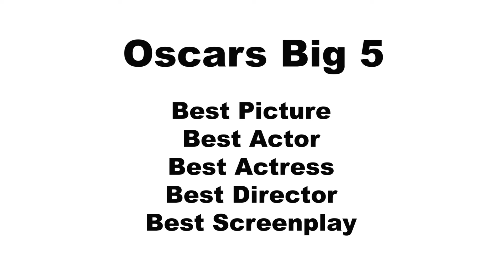Top 5 Oscar Winning Films Of All Time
This is 5 times the academy gave out Oscars to good winning films. I countdown my Top 5 Oscar Winning Films

Camera: Canon 750D
Mic: Tascam DR-10 SG
Edited on: Premier Pro